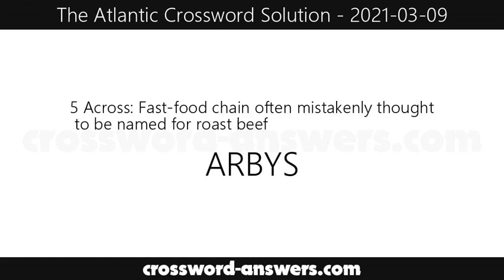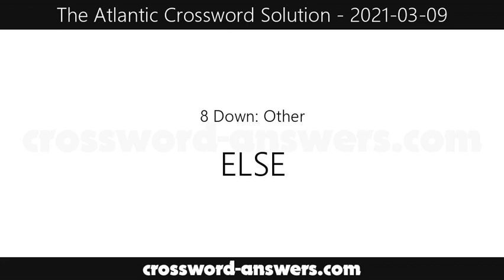The Atlantic Crossword Answers for Tuesday, March 9, 2021 ( 2021-03-09 )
The atlantic crossword answers for the crossword published on Tuesday, March 9, 2021.